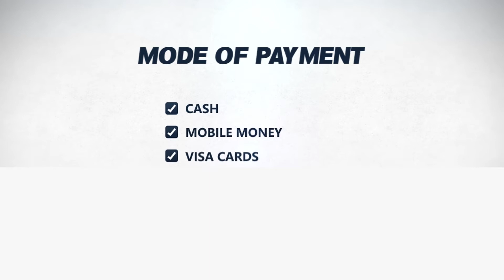SM KOLLECTIONZ Now Accepts Visa Card Payments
Since April 2020, we started accepting card payments at both of our branches in Thika and Nairobi. This is a step a head as our customers will no longer require to carry huge sums of money with them when visiting our shops. Next time you visit, LIPA na Card!